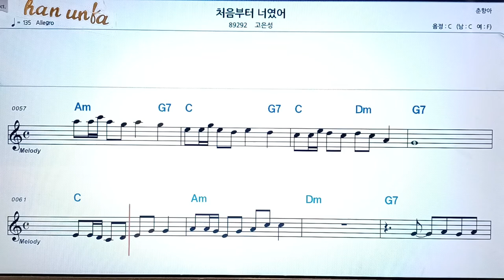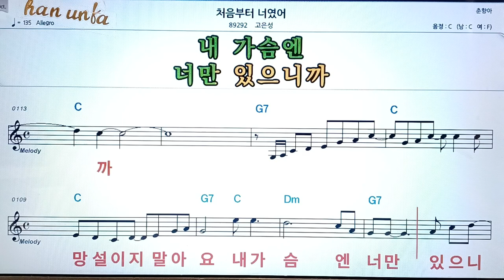처음부터 너였어/고은성👍노래 반주, 코드 악보,가라오케💋Karaoke*Sheet Music*Chord*MR